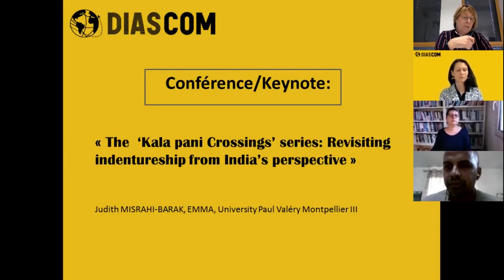The "Kala pani crossings" series : revisiting indentureship from India's perspective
Communication de Judith MISRAHI-BARAK (EMMA, Université Paul Valéry Montpellier III) : "The Kala pani crossings series : revisiting indentureship from India's perspective" lors du colloque international "Les suites de l'engagisme / The indenture legacy (XIXe - XXIe s.) qui a eu lieu le 26 et 27 novembre 2020.